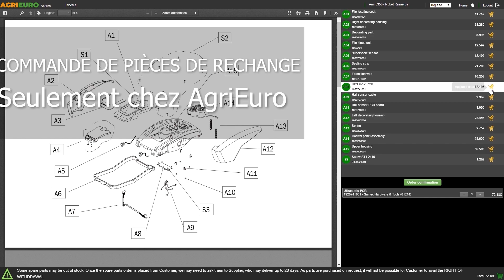Tutoriel de montage du fouloir à fruits Grifo PIP INOX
*Comment procéder au montage du fouloir à fruits Grifo PIP INOX ?*

0:00-0:05 Intro
0:05-0:24 Unboxing - déballage du produit
0:24-0:29 Commande pièces de rechange
0:29-0:44 Guide de montage
0:44-1:13 La machine montée
1:13-1:21 Outro

L’entreprise GRIFO reconnue dans le secteur des machines pour le traitement des aliments, présente une solution innovante dédiée au foulage et au traitement des fruits sans noyaux, avec une attention particulière pour les pommes. Ce nouvel appareil représente la version compacte et manuelle du catalogue GRIFO, conçue pour répondre aux besoins d'espaces limités et d'opérations manuelles.

Le fouloir à fruits Pip Inox se caractérise par son côté pratique et son efficacité. Son utilisation est simple même pour ceux qui utilisent ce type d’équipement pour la première fois. Le structure est réalisée en acier inox de haute qualité, elle s’étend de la trémie à la visserie et garantit une longue durée de vie et un excellent niveau d’hygiène dans le processus de travail.

Un élément clé de cette machine est le volant qui permet un travail manuel facile. Ce volant transmet un mouvement rotatif précis aux engrenages et aux rouleaux dentés qui travaillent en synergie pour effectuer une action efficace d’écrasement et de broyage du fruit.